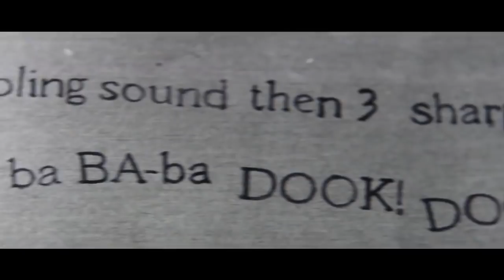Terrifying Horror Movies Where Nobody Actually Dies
While there are plenty of horror films that kill off the majority or even all of their main characters, there are others where everyone ends up surviving the whole thing. These movies are still terrifying in spite of the fact that no one dies in them, as they feature some incredibly memorable and creepy images that can still haunt your nightmares.

From one of the darkest places that Robin Williams ever went in his career to the movie where all of the killings turn out to be an elaborate prank, let’s take a look at some terrifying horror movies where nobody actually dies.

Poltergeist | 0:00
The Others | 0:55
The Babadook | 1:23
1408 | 1:51
One Hour Photo | 2:23
Signs | 2:54
April Fool's Day | 3:24